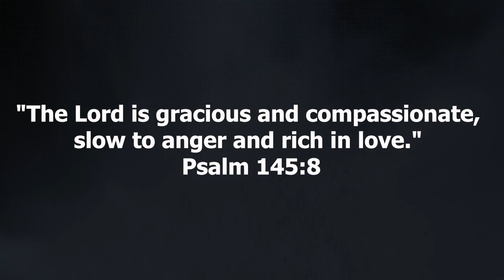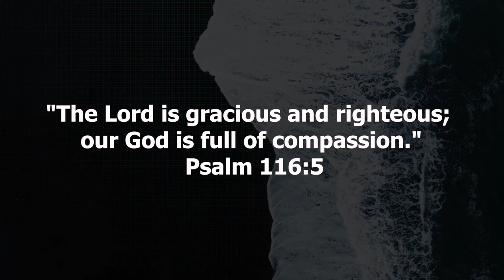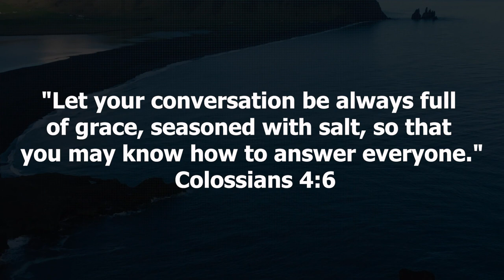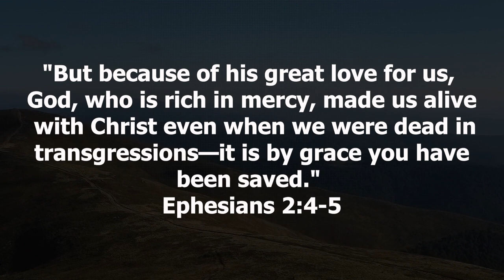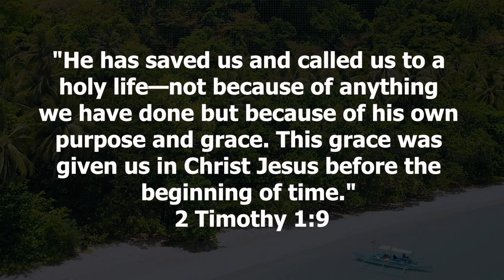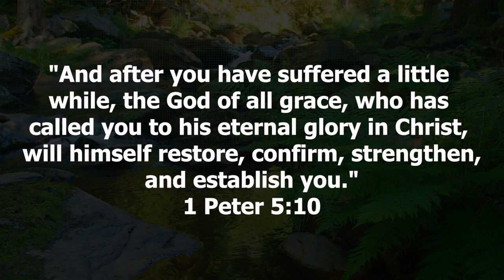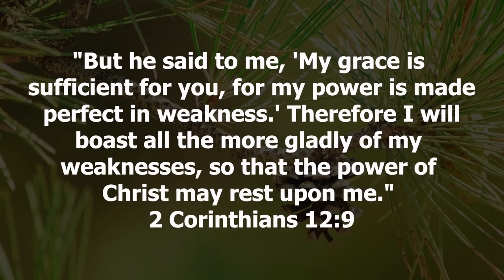Divine Grace Unveiled Scriptures on God's Graciousness and Love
Welcome to 'Divine Grace Unveiled,' a profound journey into the scriptures unveiling God's boundless graciousness and love. In this transformative video, we delve deep into biblical verses that encapsulate the essence of divine grace, love, and the profound impact they have on our lives.

This enlightening video encapsulates everything you need to know about the divine attributes of God's love and graciousness. 'Divine Grace Unveiled' serves as a guiding beacon, unveiling scriptures that radiate with the richness of God's grace and the depth of His boundless love.

Exploring verses that illuminate graciousness, we witness the compassionate and merciful nature of God through His interactions with humanity. These scriptures aren't just words on parchment; they're revelations of God's infinite kindness, extending forgiveness, and offering redemption to those who seek His grace.

Moreover, the video delves into scriptures specifically curated to showcase God's graciousness, revealing His unending favor and benevolence towards His creation. These passages serve as a testament to His unconditional love, offering solace, and hope to those in need.

Furthermore, 'Divine Grace Unveiled' explores the correlation between God's love and graciousness, unveiling scriptures that beautifully intertwine these divine attributes. These verses highlight the inseparable connection between God's love and His benevolent nature, painting a vivid picture of His unfathomable care for humanity.

In addition to delving into scriptures, this video offers a comprehensive understanding of God's love and graciousness. It's an invitation to embrace these virtues, to experience their transformative power in our lives, and to extend the same grace and love to others as we have received from God.

Join us on this enlightening journey through the scriptures that resonate with God's graciousness and love.